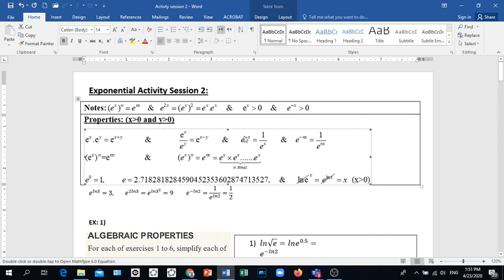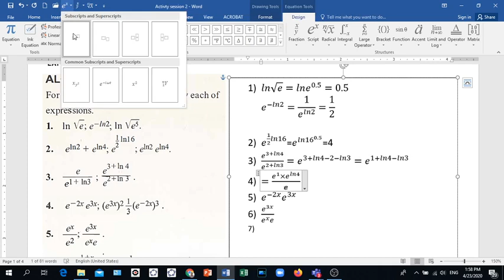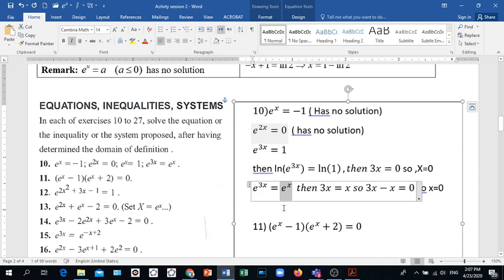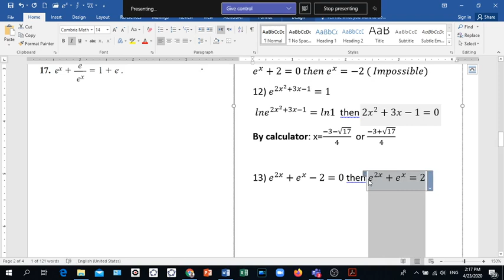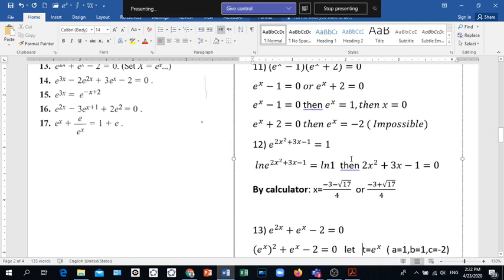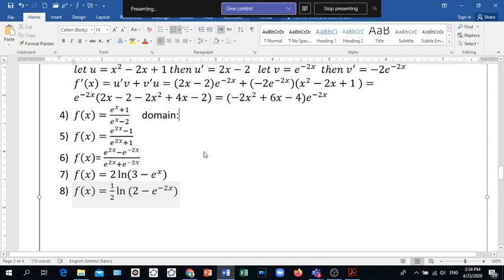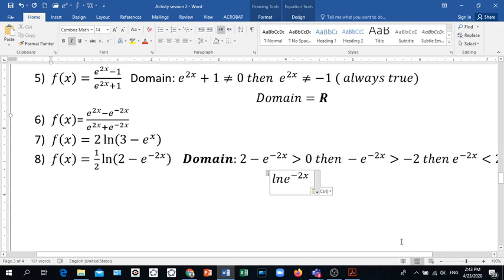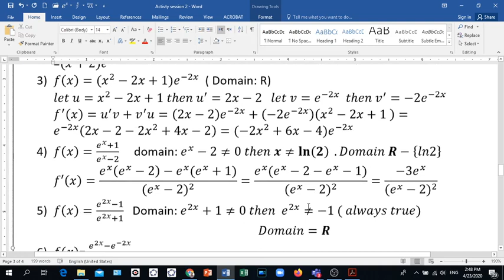LS Exponential Session 2 23 4 2020 SHS Properties and derivatives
For LS and SE : Exponential Function session 2:
About properties of Exponential, domain , solve equations
Derivatives of some exponential expressions